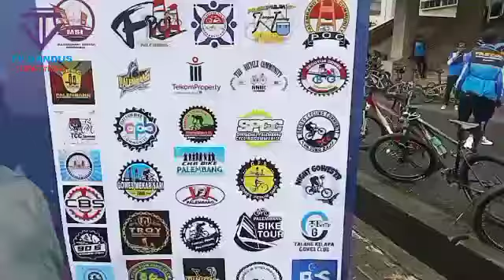Kesultanan Palembang Darussalam Bersama Keluarga Besar Pujakesuma SumSel Gelar Fun Bike